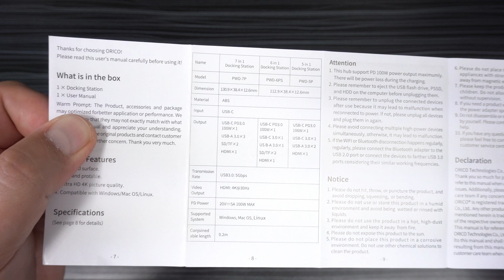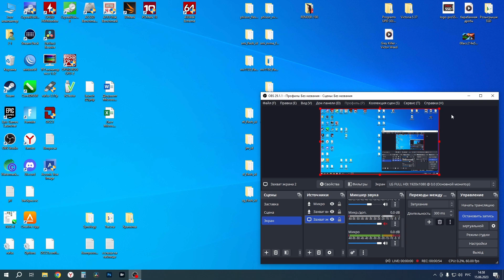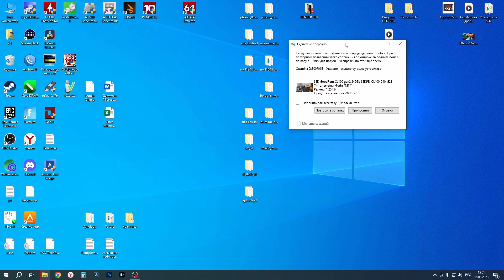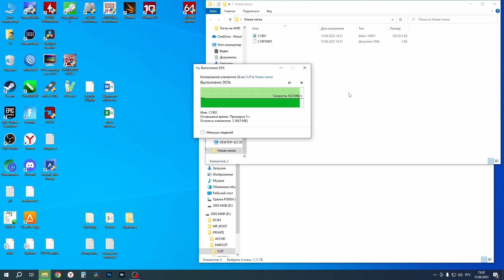USB док-станция 6 в 1 - ORICO PWD-6PS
Хочешь сказать спасибо автору канала? Купи фирменный значок
Сегодня на обзоре USB док-станция 6 в 1 - ORICO PWD-6PS